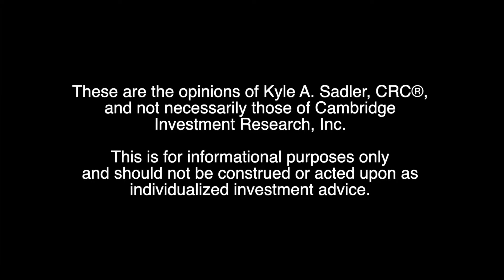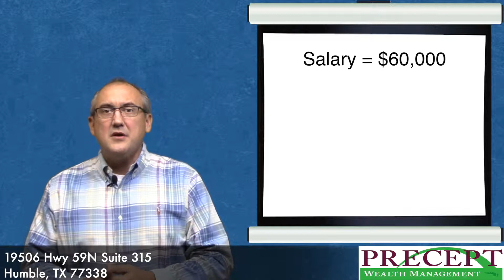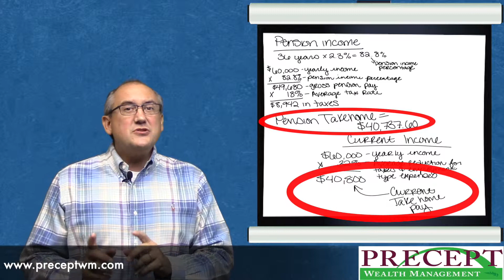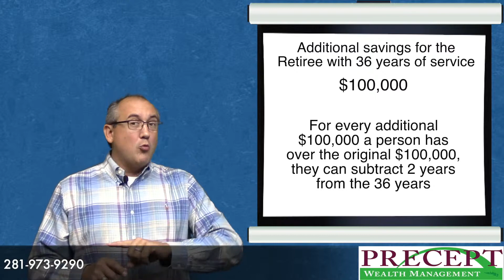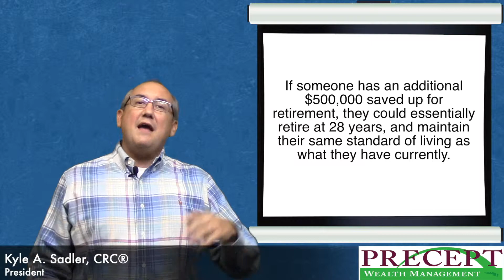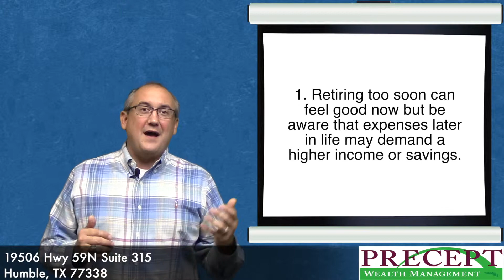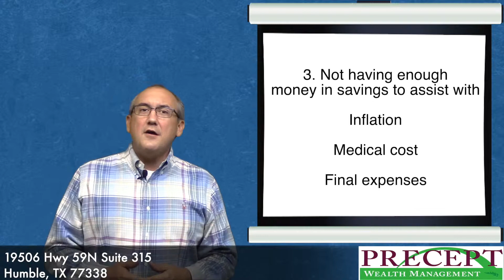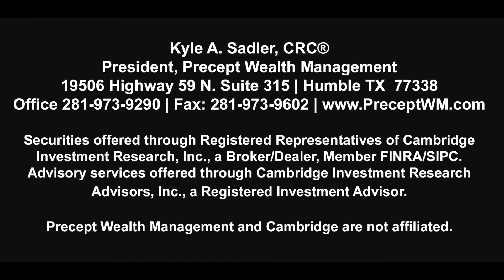When is the Best Time to Retire?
In this weeks video, I wanted to answer a question I received via email and I knew that she was not the only one with this question. How do you know when it is the right time to retire with a pension system?

Securities offered through Registered Representatives of Cambridge Investment Research, Inc., a Broker/Dealer, Member FINRA/SIPC. Advisory services offered through Cambridge Investment Research Advisors, Inc., a Registered Investment Advisor.